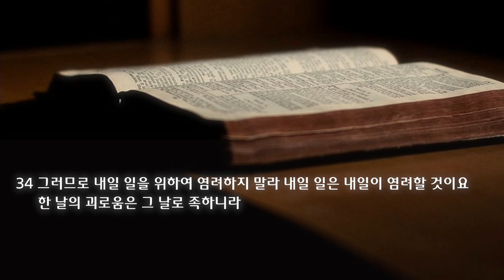수요 예배 설교 | 2023.05.17 | 염려하지 마세요 | 마태복음 6장 25~34절 | 이찬규 목사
염려하지 마세요 (마태복음 6장 25~34절)